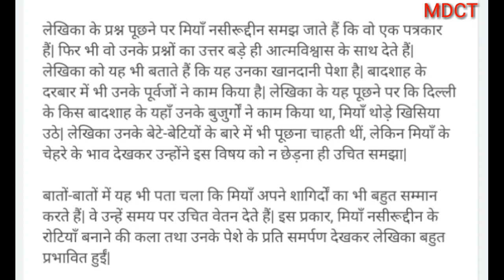Summary of Miya nasiruddin - Krishna Sobti | class - 11 | Hindi | NCERT | aroh |chapter - 2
Make Dream come true is an Online Education Channel where you can learn about
1. Related to Education. (All types)
2. News
3. G.K.
4. Speech
5. Health
6. Tech news
7. Mind games
8. Art
9. Business
10. & much more.